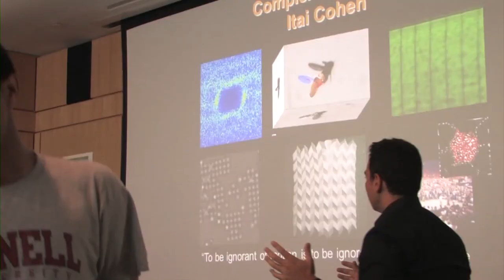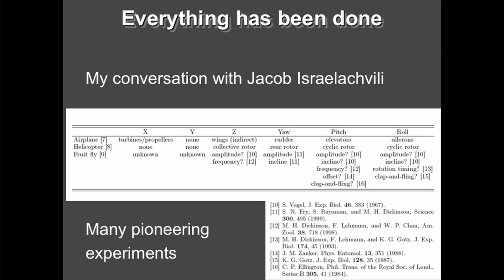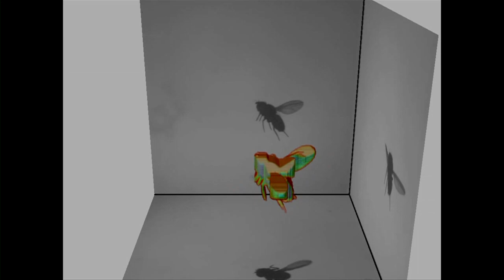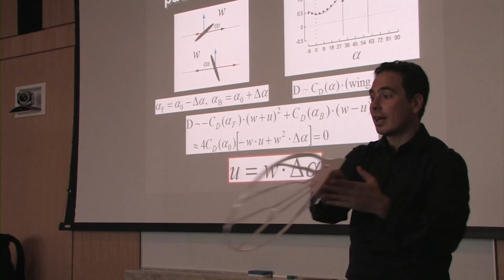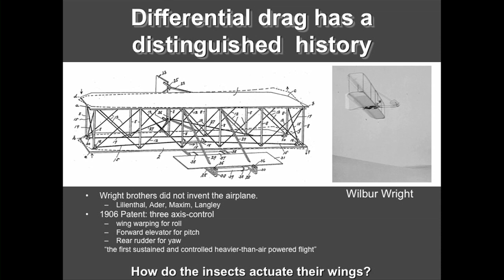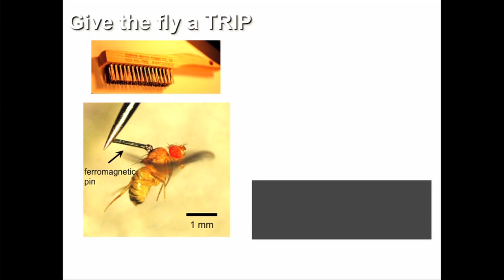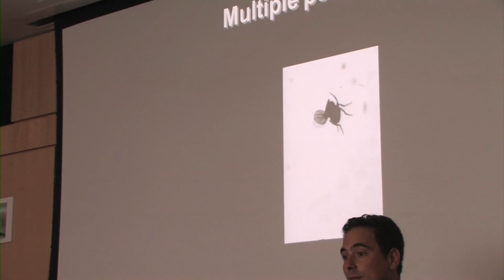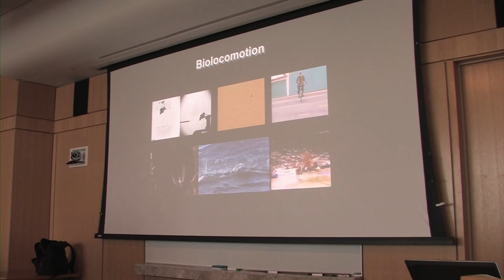How Flies Fly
Prof Itai Cohen explains to a Cornell University summer school class how fruit flies fly. He has demonstrations, high speed video and clever experiments to help us understand how a fly can escape the fly swatter!